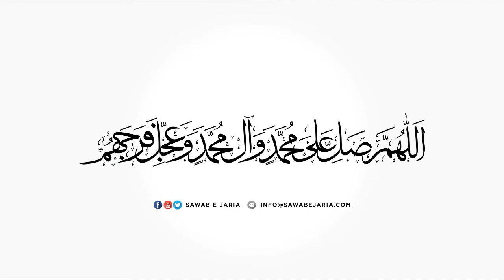Maulana Ghulam Raza Roohani Sahab | Seerat e Rasool saww. aur khandaan | 21st Oct 22 [SawabeJaria]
Maulana Ghulam Raza Roohani Sahab

Seerat e Rasool saww. aur khandaan

21st October 2022

[SawabeJaria]